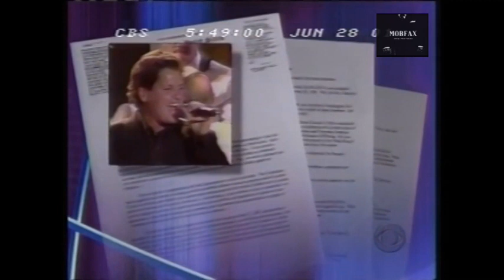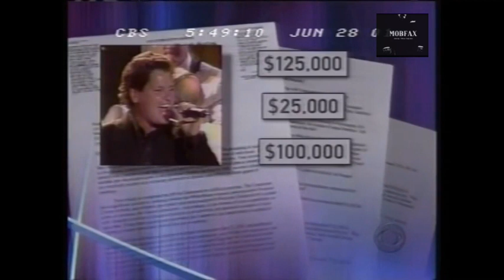Rosario Gambino & Roger Clinton: Pay For Presidential Pardon Allegations (2001)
Roger Clinton, Rosario Gambino: Alleged Payment For a Presidential Pardon (2001)